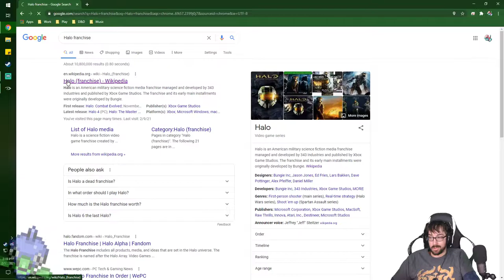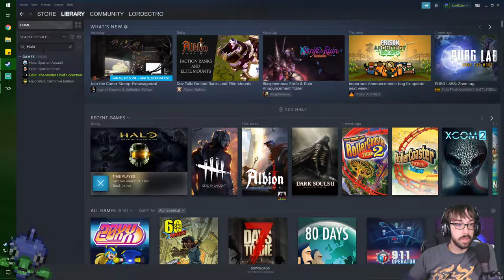Bringing the Brutality to the Covenant! – Halo 2 Stream 3 – LordEctro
With the Brutes taking over it’s time for us to finish the job and stop the Halo…again…and probably the most arbitrary boss so far…